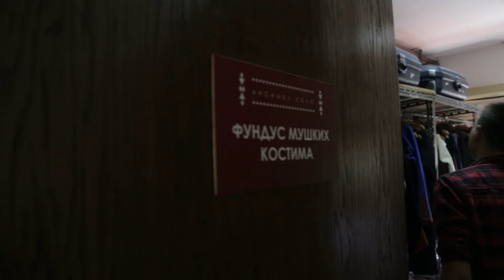SLAVEN - U Kolu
Pri početku njihove jubilarne 70. sezone, Slaven dolazi u Ansambl Kolo da se bliže upozna sa njihovim dnevnim ritmom, unutrašnjim motivima za bavljenje ovakvom vrstom plesa i čak uspeva da nauči po neki korak.